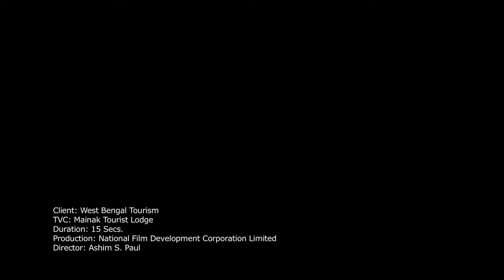TVCs - Tourist Lodges (Mainak) - West Bengal Tourism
A 20 seconds television commercial for West Bengal Tourism on Mainak Tourist Lodge, Siliguri. The TVC was made out of the documentary footages that we have shot for West Bengal Tourism in the year 2014. The Creative Director and Line Producer for the TVC is Ashim S. Paul, Executive Producer is National Film Development Corporation, Kolkata.